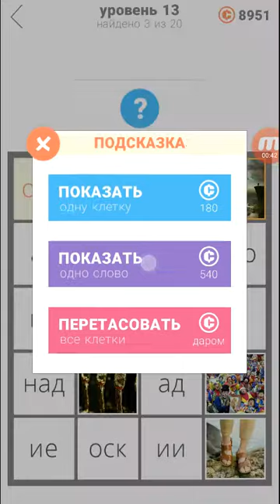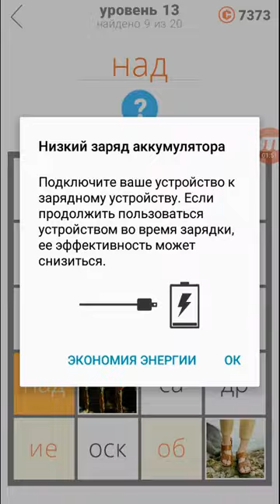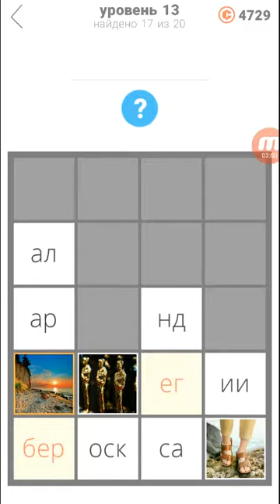20 уровней семья 13 уровень ответы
20 уровней семья 13 уровень ответы